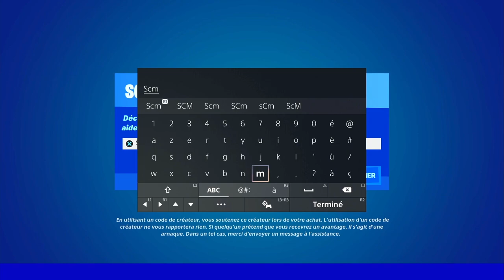ÉTABLIR UNE LIAISON AVEC L'APPAREIL PRÈS DU CIRCUIT CHONKERS DE LOGJAM LUMBERYARD OU 3E AVANT POSTE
▬▬▬▬▬▬▬ • BIENVENUE 😍 • ▬▬▬▬▬▬▬

▬▬▬▬▬▬▬ • PARTENAIRES 💪 • ▬▬▬▬▬▬▬

👉StealthGamer:
"SOISCOOLMEC"
"STRIKESOISCOOL"

TikTok "SoisCoolMecYTB"
👻Snapchat "soiscoolmec"

.▬▬▬▬▬▬▬ • TOP DON 💰 • ▬▬▬▬▬▬▬

▬▬▬▬▬▬▬ • MUSIQUE OUTRO 🎵 • ▬▬▬▬▬▬▬